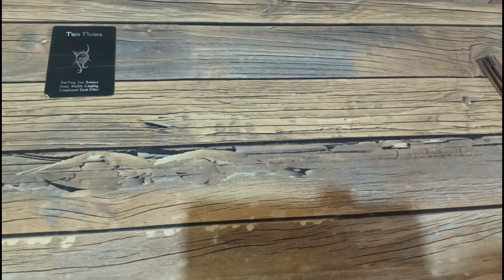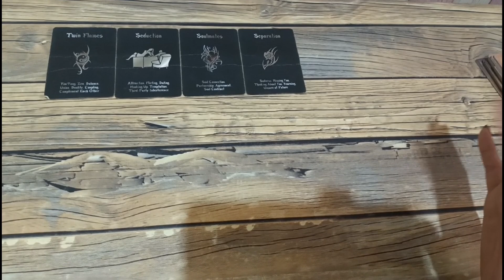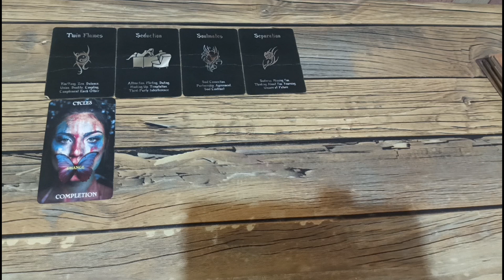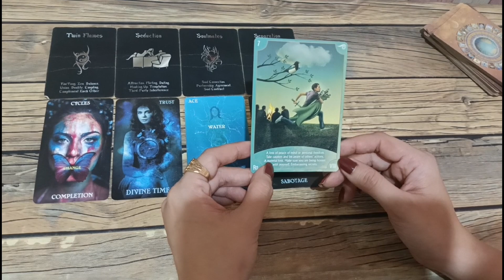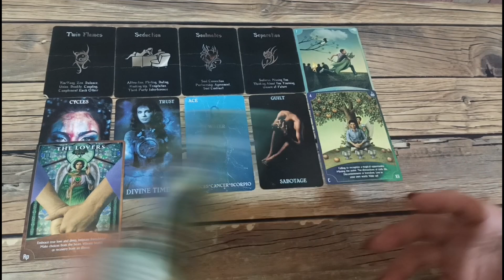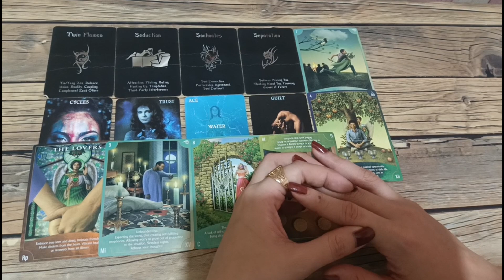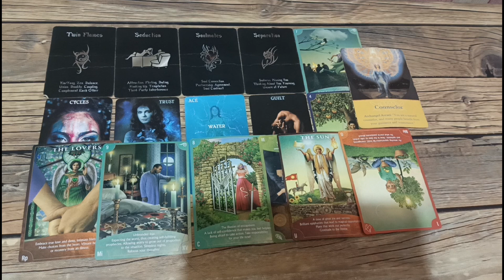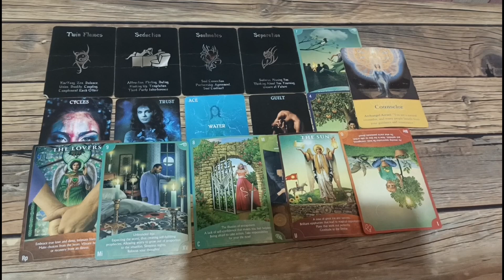🔮NOVEMBER 01,2023 MAGTIWALA SA ORAS ♉TAURUS ♍VIRGO ♑CAPRICORN